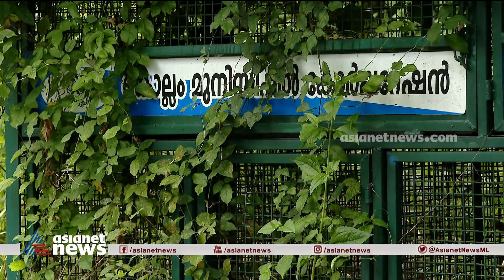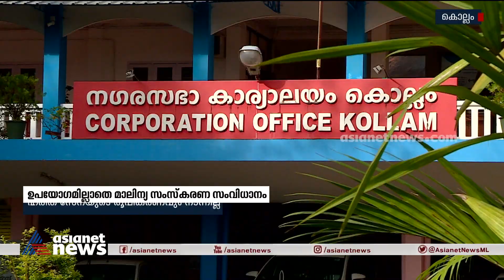കൊല്ലം നഗരസഭ സ്ഥാപിച്ച കിയോസ്കുകൾ ഉപയോഗമില്ലാതെ നശിക്കുന്നു | Kiosk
കൊല്ലം  നഗരസഭ സ്ഥാപിച്ച കിയോസ്കുകൾ ഉപയോഗമില്ലാതെ നശിക്കുന്നു . കിയോസ്കുകൾ നിർമ്മിച്ചത് ലക്ഷ്യങ്ങൾ ചെലവിട്ട്